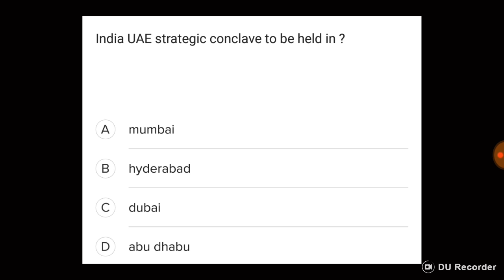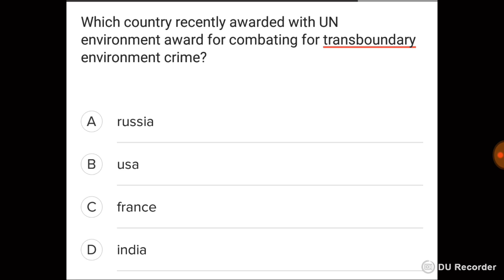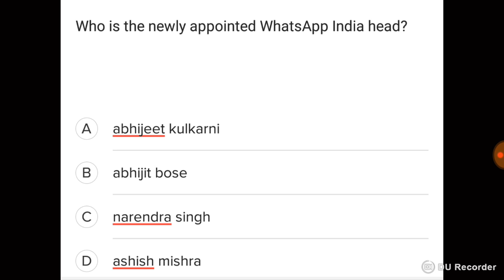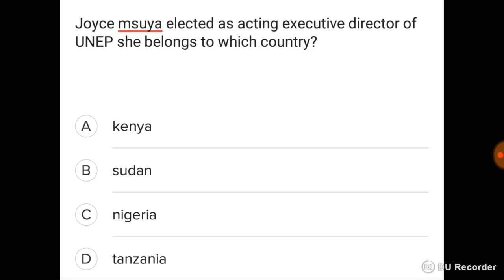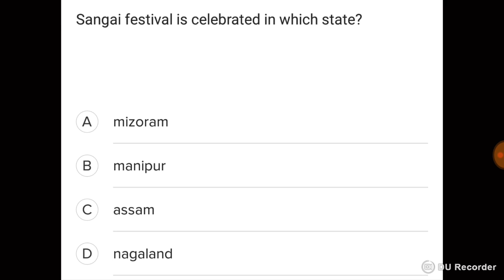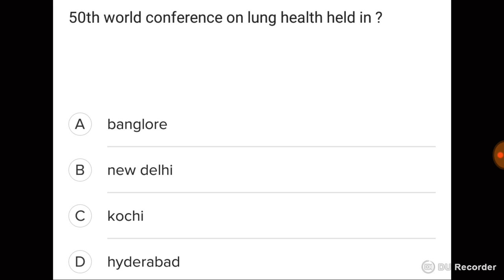23 NOVEMBER CURRENT AFFAIRS QUIZ